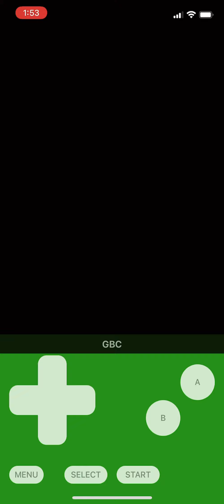Pokémon Gold | Part 26 | Phase 2: Infiltrating the basement